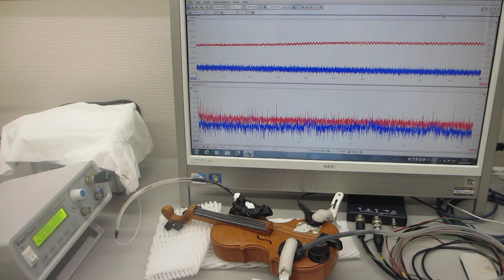基礎実験ーー低周波刺激で高周波を制御する超音波技術ーー（超音波システム研究所）